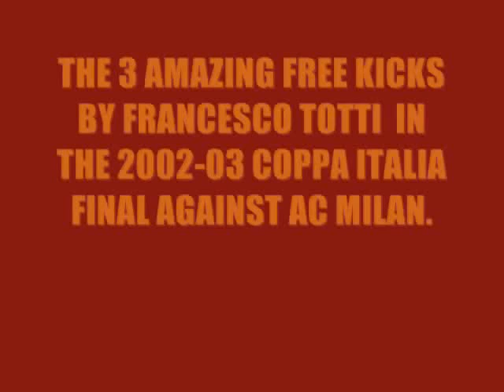TOTTI vs AC MILAN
113km/h - Francesco Totti

BesnikZariqi